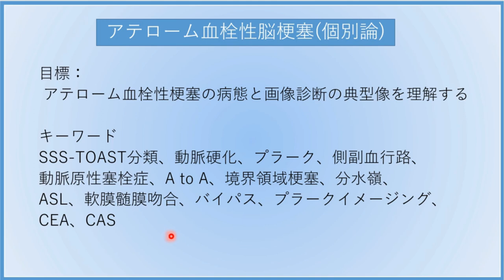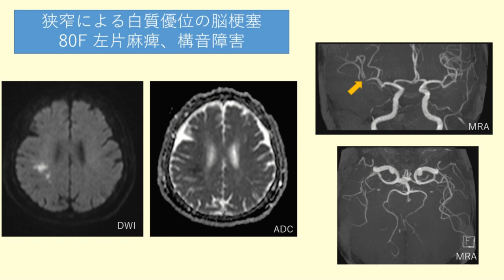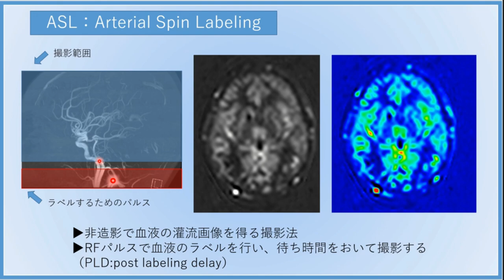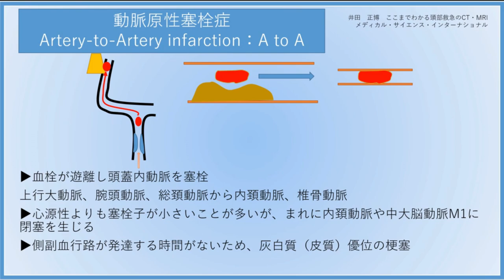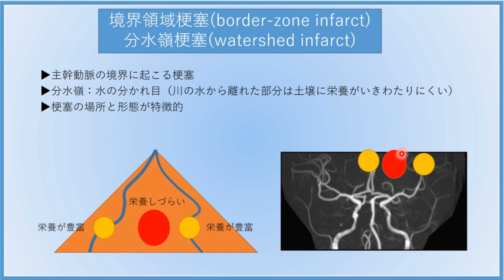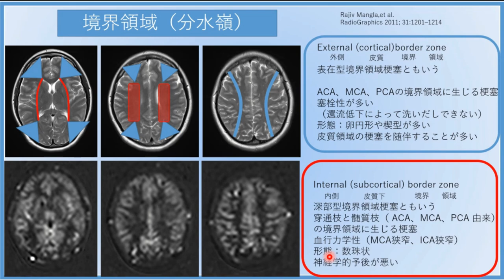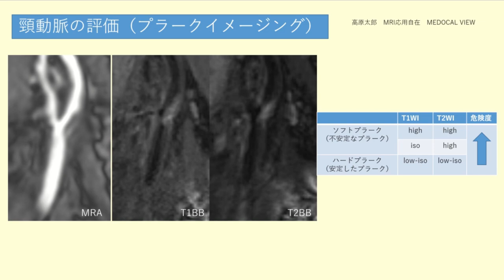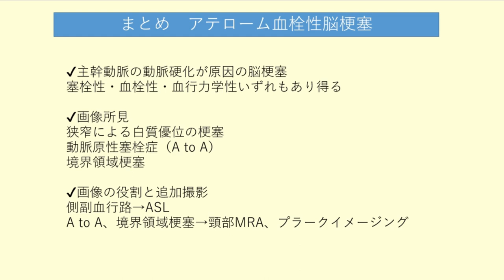アテローム血栓性脳梗塞（個別論）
今回のテーマは「アテローム血栓性脳梗塞」です。
脳梗塞の重要分類であるアテローム血栓性脳梗塞の病態、画像診断、治療についてわかりやすく解説していきます。